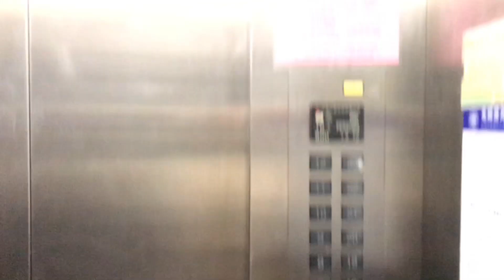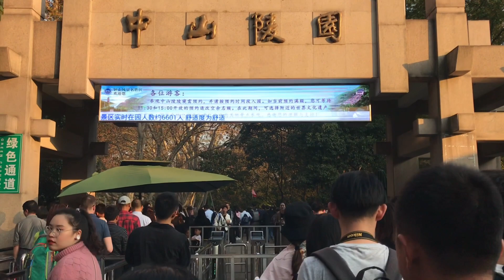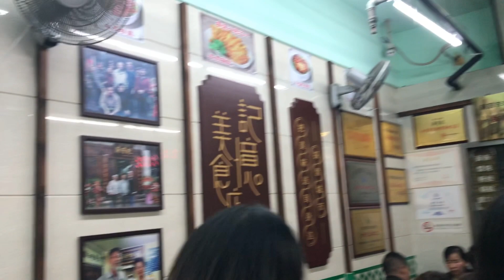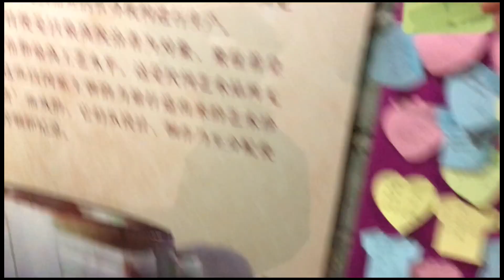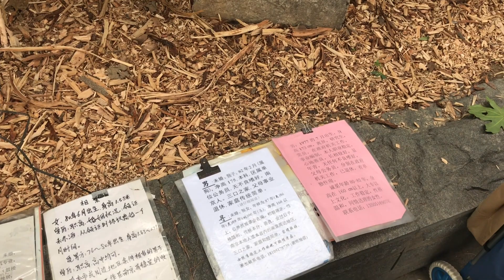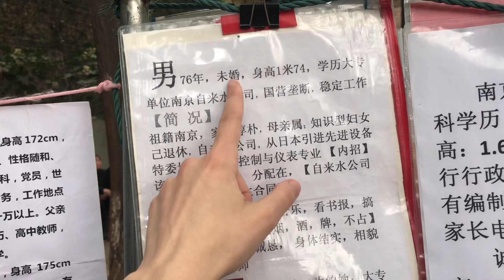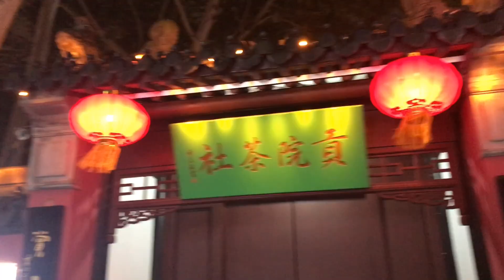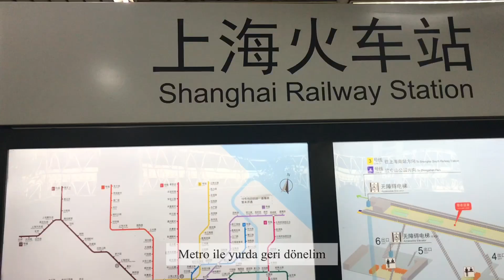【Nanjing Vlog】Çin'in Antik Başkentlerinden Nanjing'i Gezdim || Sun Yat Sen' in Mozalesi 🏯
Nanjing Çin' de pek çok hanedanlığa başkentlik yapmış tarihi bir sehir. Biz de haftasonunu arkadaslarla Nanjing'de değerlendirmeye karar verdik. Bu kısa gezide gördüğüm yerleri sizlere de göstermeye çalıştım umarım ilk gezi vlogumu beğenirsiniz.